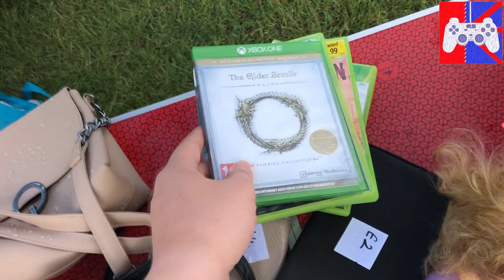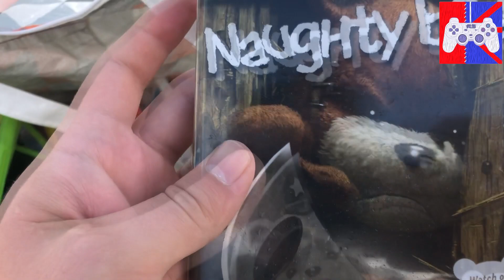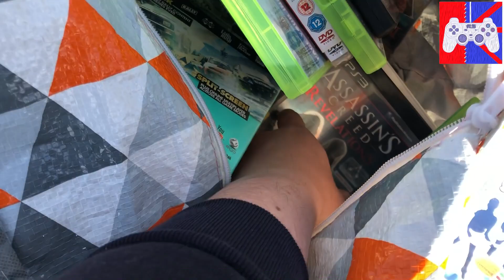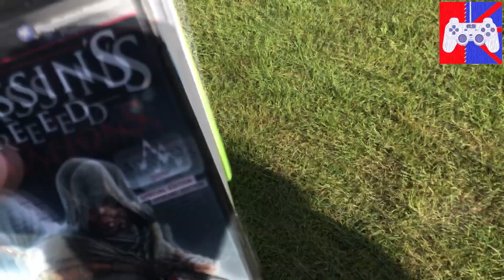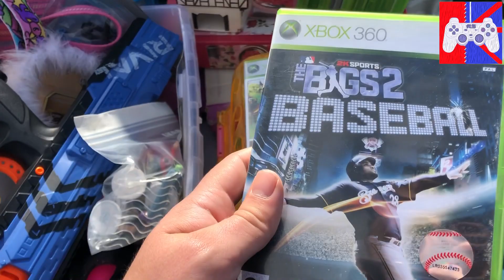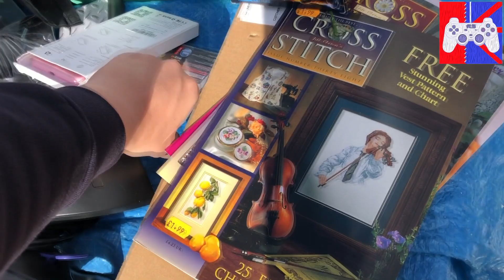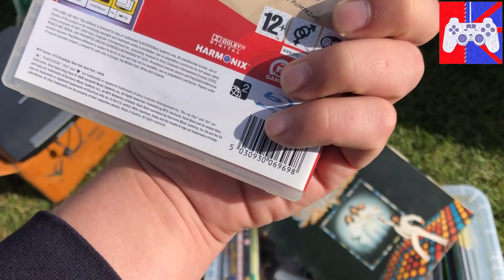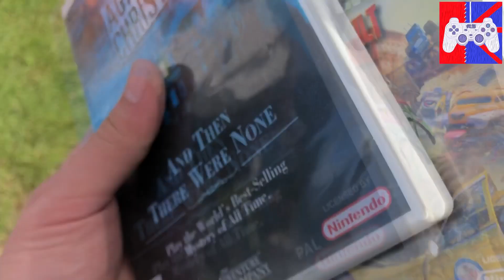Английская охота на блошином рынке (Ретрогейминг в Европе)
В этом видео Влад фром Ландан ищет видеоигры на Car Boot Sale (Uxbridge , London).